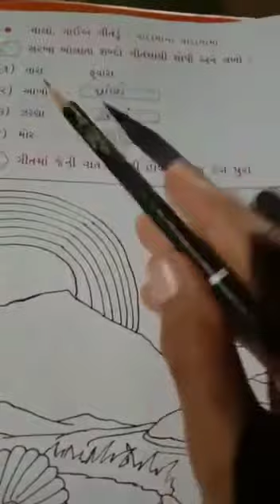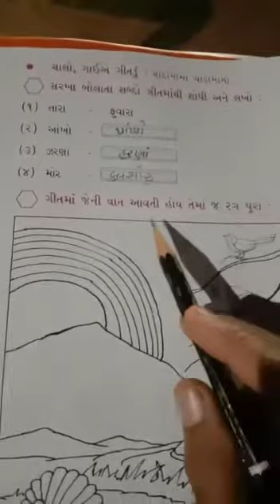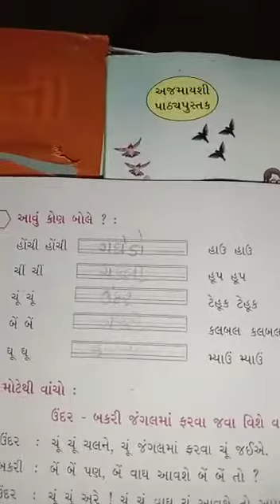Std - 4 (ENG) Sub - ગુજરાતી, Ch - 2. ચાંદો પાણીમાં કોરોકટ્ટ Part 5 by Aruna Gamit.